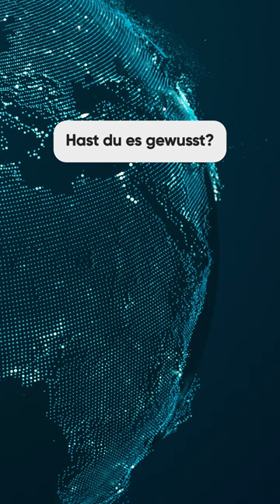:newstime gibt's jetzt auch auf WhatsApp!